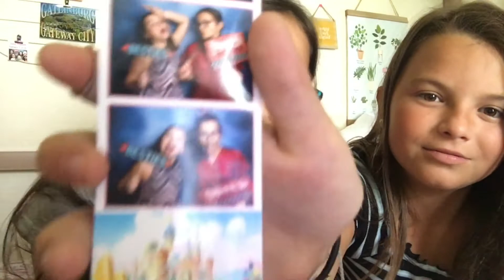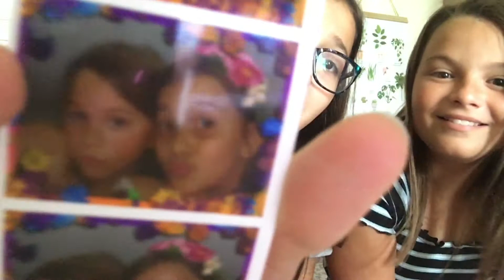20+ video ideas to film with your bff!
If you are a youtuber trying to collab with a friend or you are just hanging out with your friend trying to think of a video to film together, this video is perfect for you! It’s a ton of ideas that you can use in your videos! Special shoutout to Jennah afifi my bff for helping me with this video!

Let’s have a YouTube channel party down there and support each other! Byeeeeeee!!! 💕